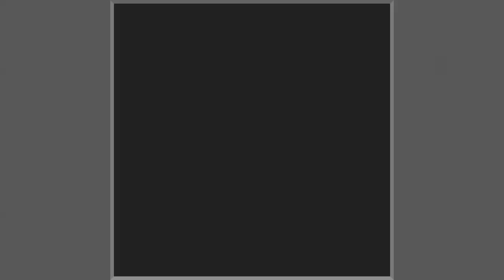Yessirski - Jujutsu Kaisen ⇃Marginal Edit↾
Resolution Re-upload.
MUSIC → Yessirski - 21 Savage, lil uzi vert